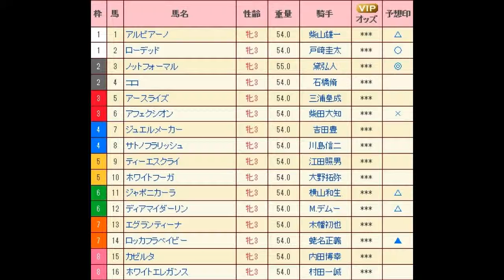フラワーC（G３） 直感予想！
当てたい！！